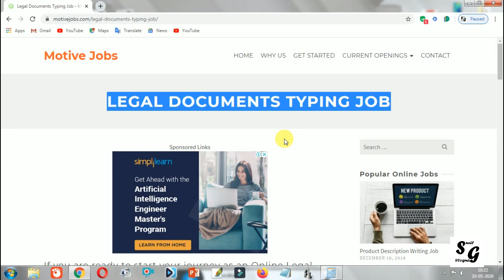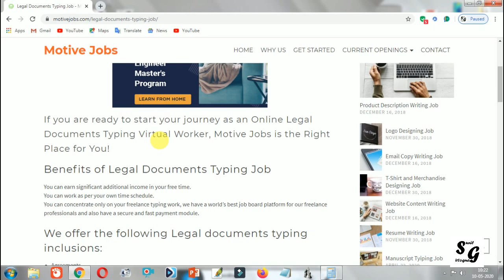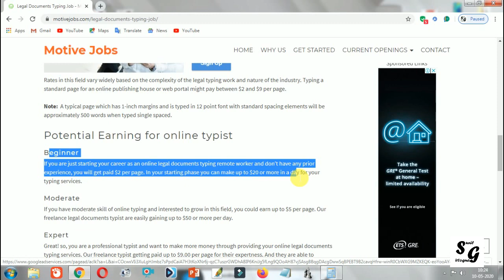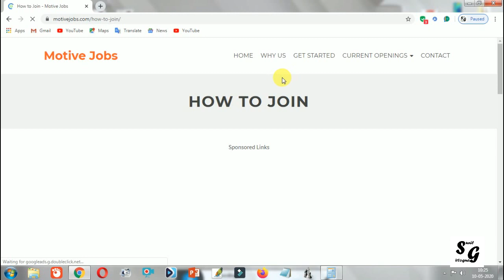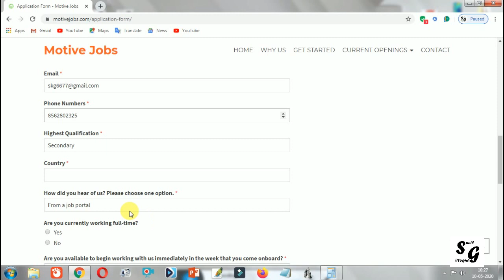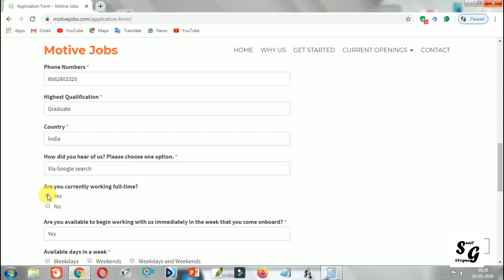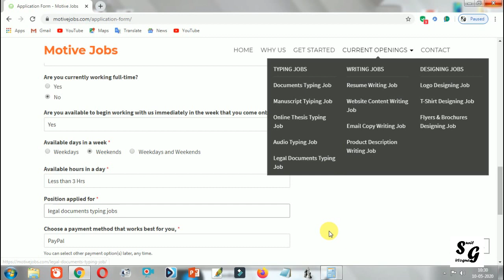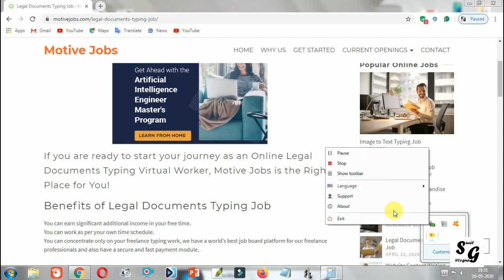Legal Documents Typing Job Per Page $2 - $9 Dollar Daily $90 Dollar Work At Home Work 3 Hour only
Is video me apko bataya jayega ap daily online typing kar ke achi income kar skte ho legal document typing jobs ap part time daily 3 hour kar skte ho and work at home kar skte ho without investment kar skte ho. Free me kam kar ke achi earning kar skte ho lekin apko daily kam karna padega so per page apko $9 dollar milega 1 page me 500 words hote he wo apko type karne he. video complete dek kare kam start kar skte he.

Legal Documents Typing Job Per Page $2 - $9 Dollar Daily $90 Dollar Work At Home Work 3 Hour only  | By Sunil Gangotri

2020 new video for earning.